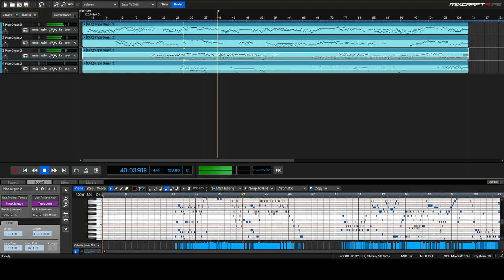Funeral March Piano